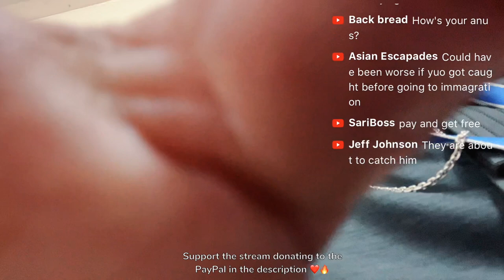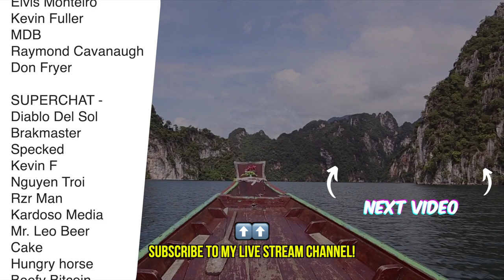STRESSFUL border crossing from THAILAND to LAOS by bus (Over stayed my visa)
Today's video I show you the process of crossing the border from Bangkok, Thailand to Vientiane, Laos by bus! I explain everything you need, the bus to book, comfortability and what to expect when crossing the border. I accidentally over stayed my visa by 23 days so I also talk about how much it cost if you over stay in your visa in Thailand!

The website I use to book the bus!

🗣️ Want to talk one on one? 🗣️ Book me for an hour consultation on how to take your videos to the next level or question and doubts you might have about travel!

✈️ TRAVEL RECOMMENDATIONS ✈️
- Travel/Health Insurance I recommend: ▶︎
- Dummy Flights for your visas or arrival to new country! ▶︎

Like my content and want to support me? Leave me tip!🙏 💎 PayPal -